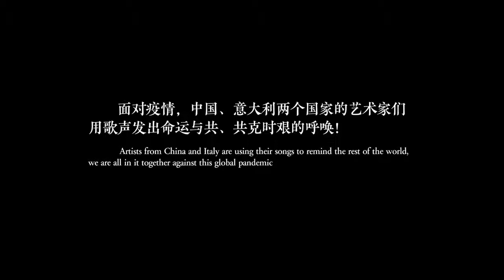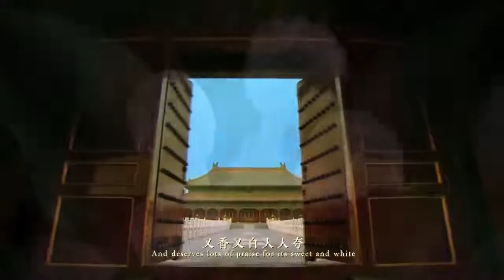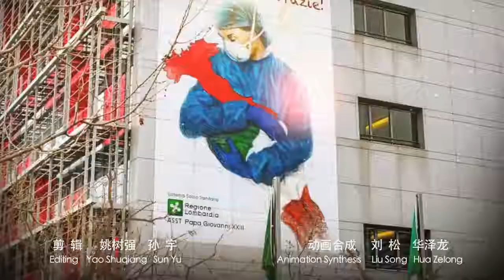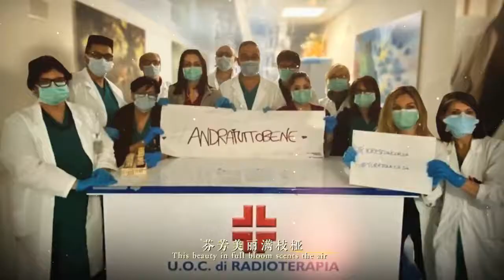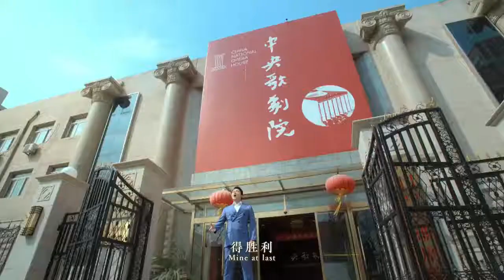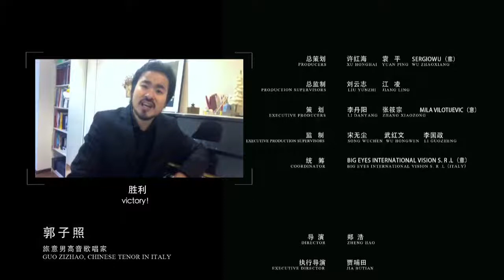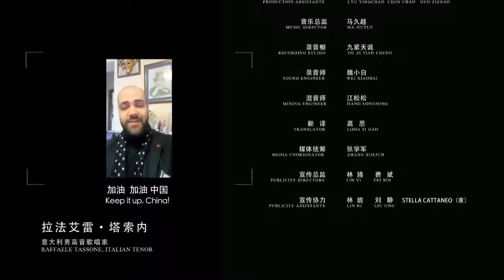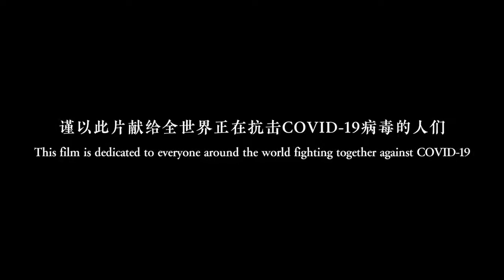中意联合摄制抗疫公益音乐电《在一起》MV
当新冠肺炎疫情席卷全球时，中央歌剧院隆重推出微视频室内歌剧《阳光灿烂》，表达了艺术家们对战斗在抗疫一线医护工作者的敬意，和对抗疫英雄们的纪念。
       音乐电视《在一起》由中国女高音歌唱家么红、尤鸿裴、周晓琳等，意大利男中音歌唱家阿曼多.阿里奥斯蒂尼，意大利男高音歌唱家拉法艾雷.塔索内等隔空演绎，音乐视频以融合中国长城、天坛、意大利比萨斜塔等美景的视频开篇，以中国民歌《茉莉花》和意大利作曲家普契尼的歌剧《图兰朵》中的著名选段《今夜无人入眠》为主旋律，唱出了两国人民对疫情结束后美好生活的向往。
         When Covid-19 epidemic swept the world,  Chinese Central Opera House grandly launched the  indoor micro video opera "A Sunny Day", expressing the artists' respect for the  medical staff fighting the epidemic and the commemoration of the heroes fighting the epidemic.
        Music TV "Together" is composed by Chinese soprano singers  Hong Yao,  Hongpei You, Xiaolin Zhou , Italian baritone singer Armando Ariostini, Italian tenor singer Raffaele Tassone and so on.  The music video started with a video that blended the beauty of the Great Wall of China, the Temple of Heaven  and the Leaning Tower of Pisa in Italy. The main theme of the excerpt Chinese Folk song "Jasmine Flower " and the selection "Nessun Dorma"of  famous opera "Turandot" of Giacomo Puccini ,the music TV sings the yearn of a better life after Covid-19 epidemic of many persons.